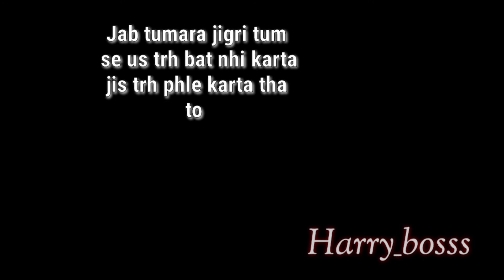DHUANDHAR BHEDAGHAT WATERFALL Part-3 | JABALPUR | VLOG 10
. आपके सपोर्ट के बिना सब कुछ अधूरा है 🙏🙏🙏
Mere bare me janne ke liye

Vlogging love adventurous life...

My favourite vlogger

Support 🙏❤️❤️❤️🙏